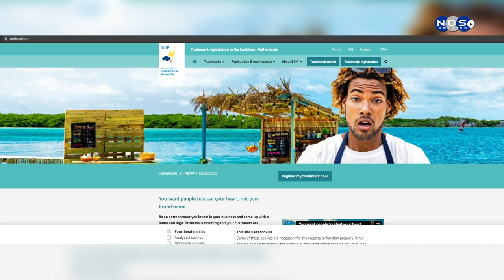1| Merken registratie.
Kolaborado di e Departamentu di Economische Zaken EZK sra. Saskia Jurna tabata na Nos TV kaminda ela splika kampaña di EZK pa konsientisa poblashon di islanan BES riba e importansia di propiedat intelektual.